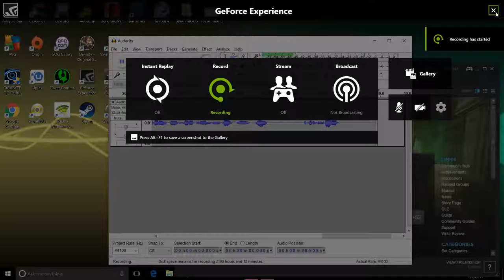Let's Binge Duke Nukem Forever #2- Wayne LaPierre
The journey of Duke continues as we finally kill something!